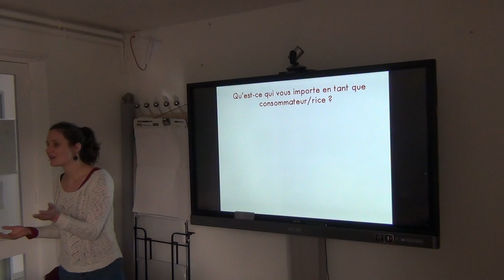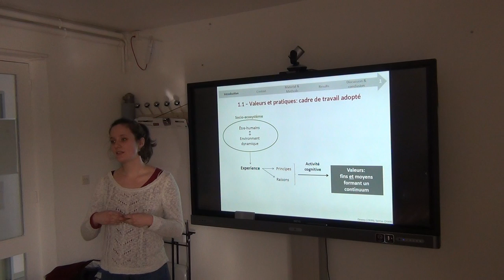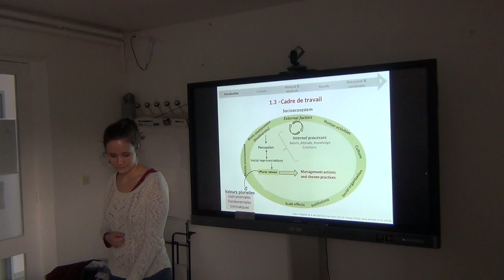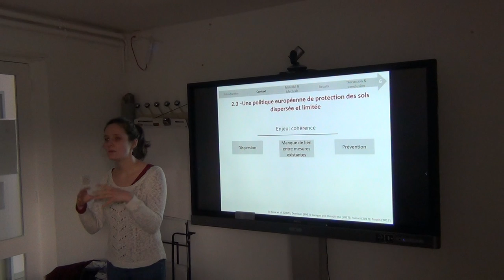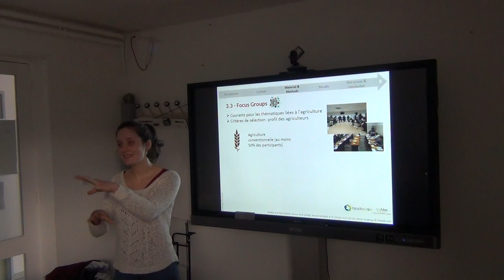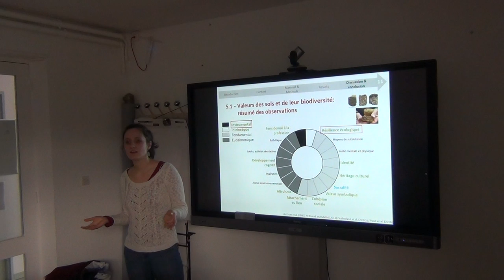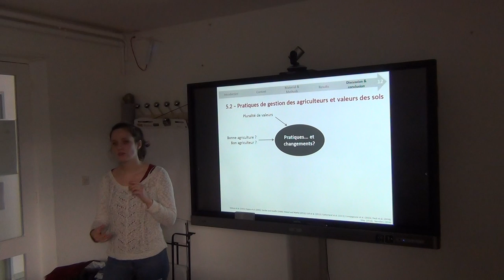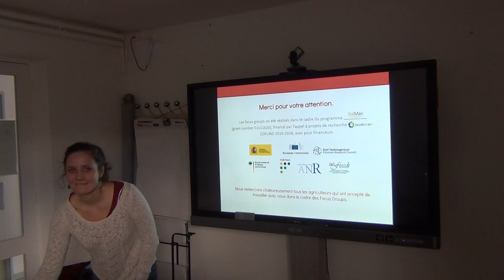Séminaire Dynafor (Les retours du jeudi) : invitée Morgane Hervé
Farmers' behaviour towards soils in Europe: values and practices

Soils provide a wide range of ecological, economic, social functions, and many of them depend on soil biota. A human activity such as agriculture profits from these functions but some practices widely spread threaten soil biodiversity. In the context of the Biodiversa program “SoilMan”, we investigated to what extent and how farmers include soil biodiversity into their soil management. Following the environmental pragmatism theory developed by John Dewey, we used farmers’ description and explanation of their management decisions. We identified the values that emerged in their discourse, focusing on soils and soil biodiversity. Assuming the existence of values plurality, we assigned these values to different categories. We used existing literature in order to get first insights on values underlying farmers’ management decisions. We also conducted five exploratory focus groups, one per country in Germany, Spain, France, Romania and Sweden. According to the traditional literature on farmers’ behavior, we found a diversity of values expressed by farmers towards soil ecosystems when considering their management strategy. Instrumental values were of main importance. However our results suggest that other values can influence farmers’ management choices, in relation with their well-being, their independence from advisory institutions or biodiversity protection for itself. Potential regional differences still in need to be assessed in order to enrich the understanding of soil and soil biodiversity values. While there is a clear lack of global coherent soil conservation policy at the European scale, such a knowledge could participate to define more acceptable measures for soil protection at farmers’ scale.